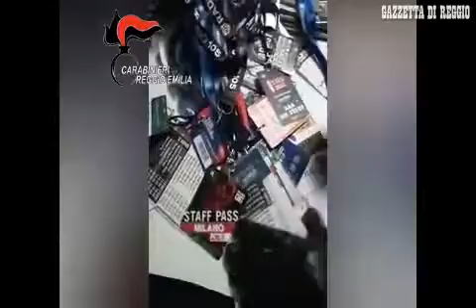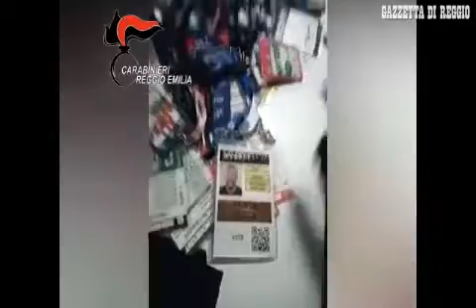Reggio Emilia, migranti sfruttati come security per i grandi eventi: quattro arresti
Utilizzavano, con falsi decreti prefettizi, profughi richiedenti asilo appena sbarcati dalla Libia, sottopagati e impreparati, per garantire la sicurezza di grandi eventi, fra cui i concerti dei Rolling Stones, Depeche Mode e Vasco Rossi. I carabinieri di Reggio Emilia hanno arrestato quattro persone, fraÂ  Emilia e Lombardia, con le accuse di intermediazione illecita, sfruttamento del lavoro, false attestazione a pubblico ufficiale e falso materiale in autorizzazioni amministrative.